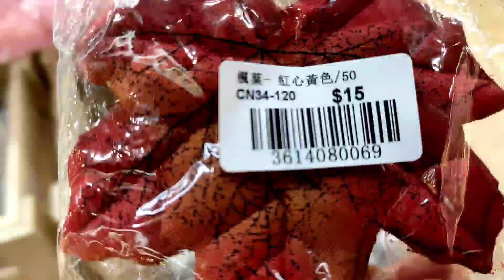Silk Flowers ang Gaganda Part2| Artificial flowers||Almimar's Channel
Special Credit to Flora Fit flowers shop in Mongkok